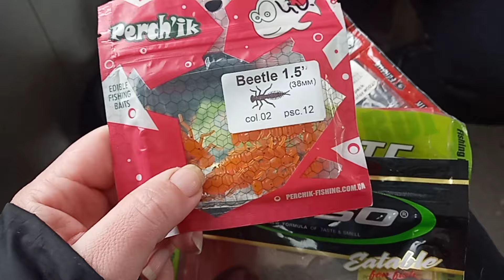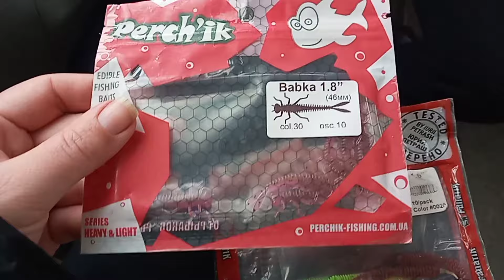ВИХВАТИВ КРАСУНЮ ПЕРЕД НЕРЕСТОМ! ЗИМОВА ЩУКА НА СПІНІНГ!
На початку лютого видалась дуже гарна погода на пару днів я вирішив не гаяти часу та відправився на пошуки щуки зі спінінгом.